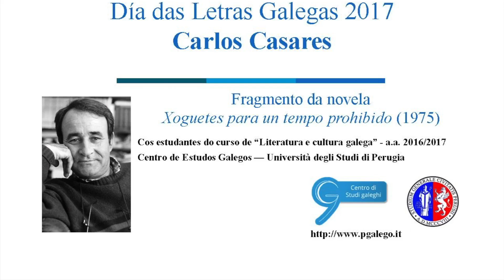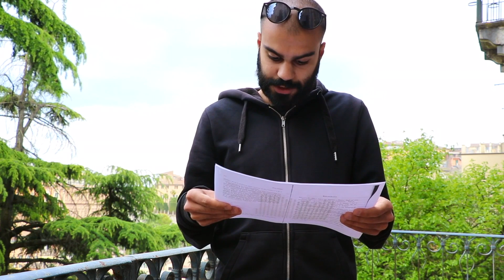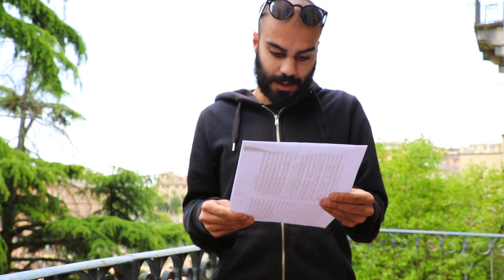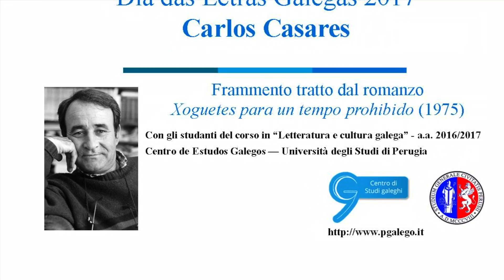CEG Perugia - Casares 2017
Vídeo elaborado como parte da iniciativa da Rede de Centros de Estudos Galegos para celebrar o 17 de maio de 2017 con pezas onde o alumnado de galego le os textos de Carlos Casares que previamente seleccionou.